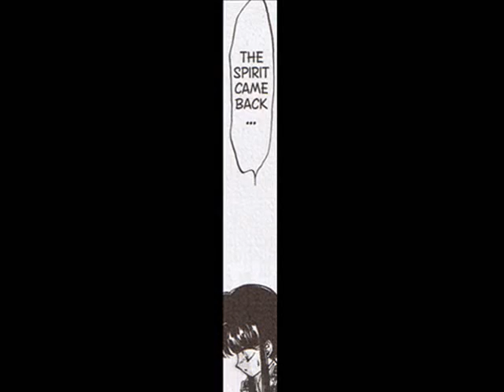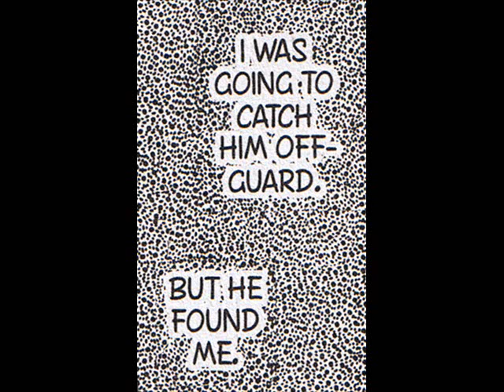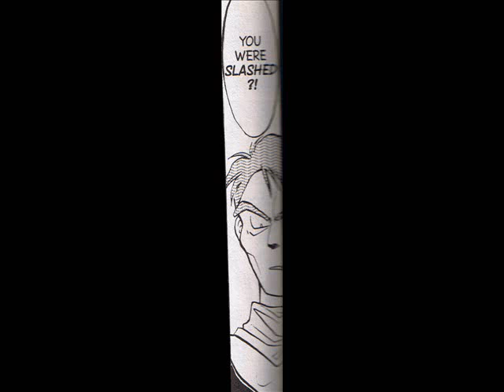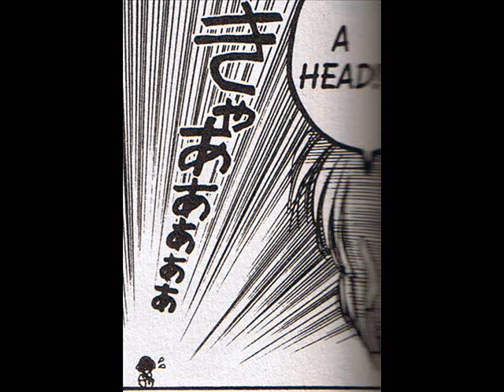Dragon Knights manga 2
Oh look!  I've uplouded another one!

This episode is called Knights of a Feather and I hope you enjoy!